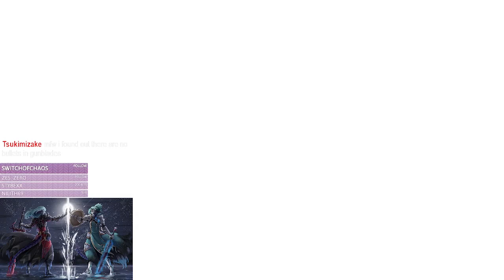Final Fantasy XIV NG+ - Stormblood Part 3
We learn that I had a thing for the female villains of this expac, and get to understand some tragic pasts...

God Asahi is the worst.